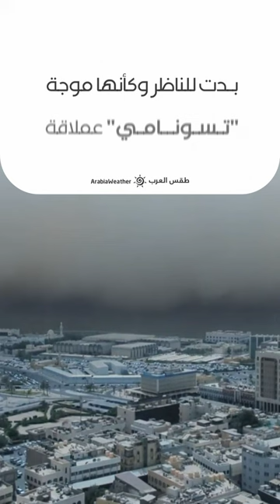ما هي عاصفة سمكة الراي ؟ وكيف حجبت ضوء الشمس عن دول الخليج ؟